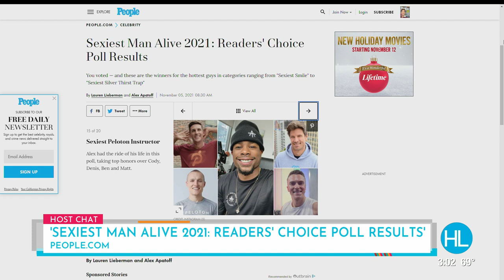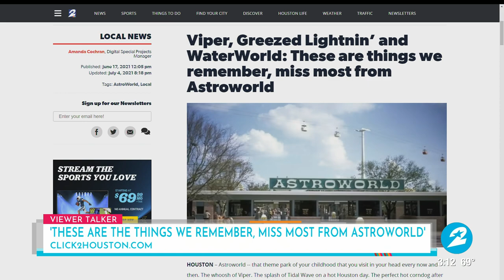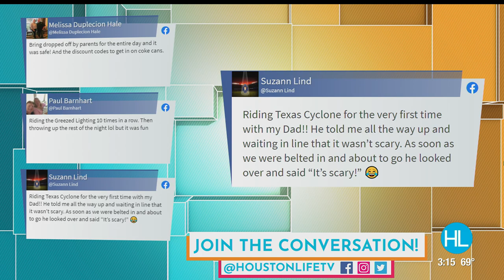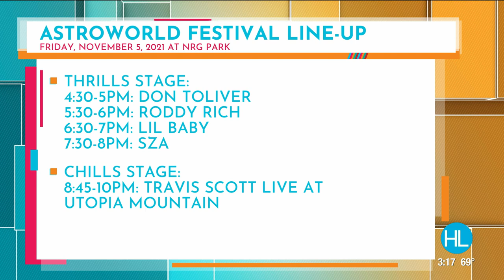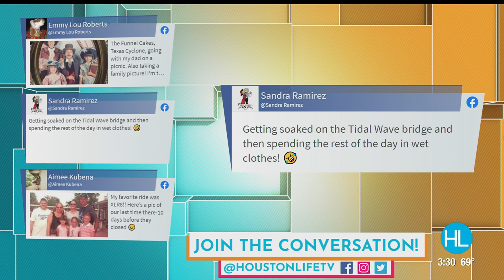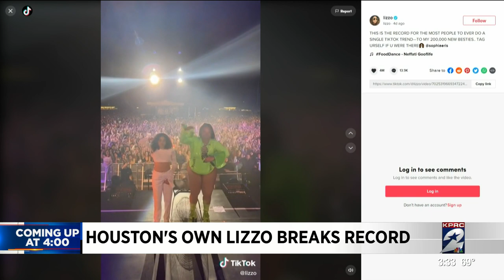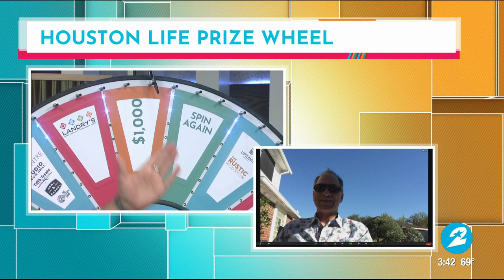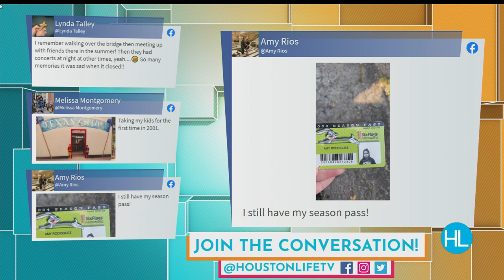HOUSTON LIFE: November 5, 2021